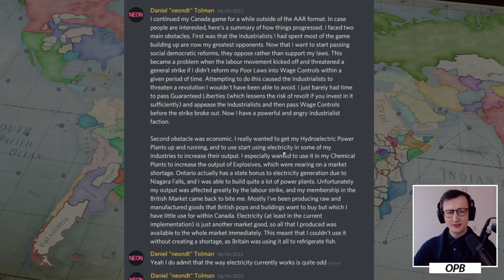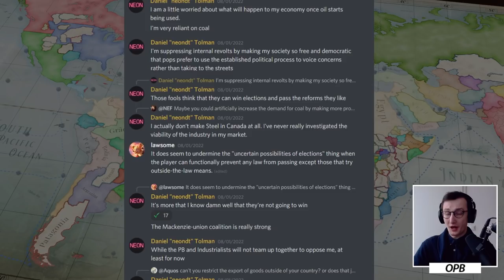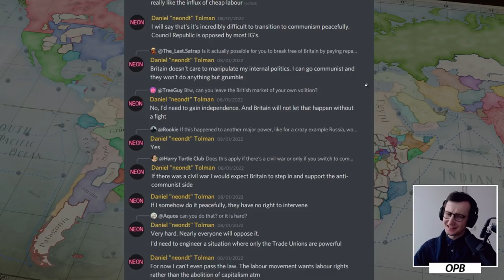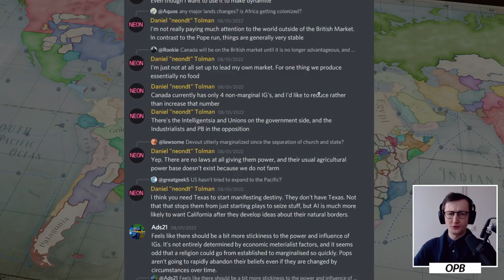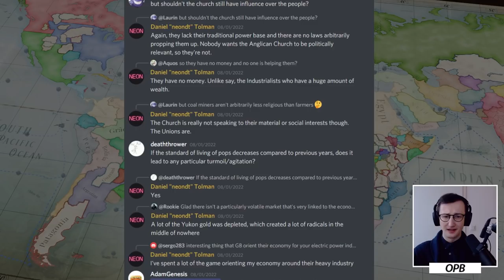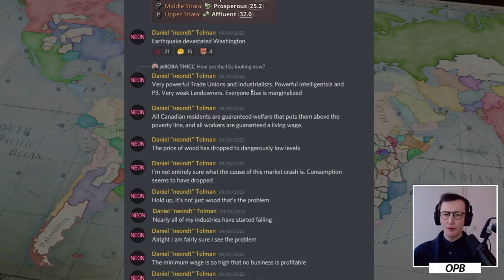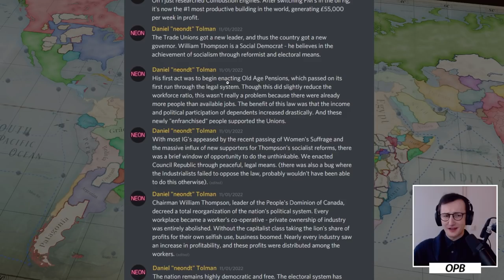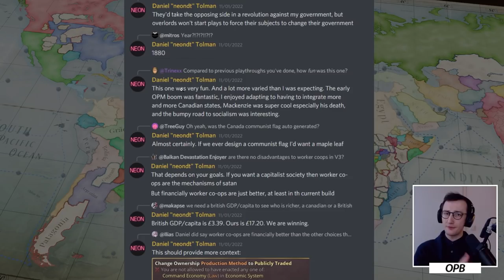Victoria 3 Dev AAR: Communist Canada! (3/3)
Let'a discuss the NEW longest dev AAR of Victoria 3!

Game Links
Victoria 3 on Steam:

SHAPE A GRAND TOMORROW

Paradox Development Studio invites you to build your ideal society in the tumult of the exciting and transformative 19th century. Balance the competing interests in your society and earn your place in the sun in Victoria 3, one of the most anticipated games in Paradox’s history.